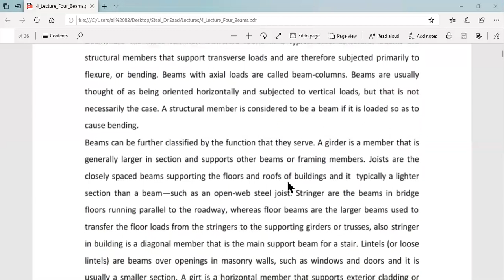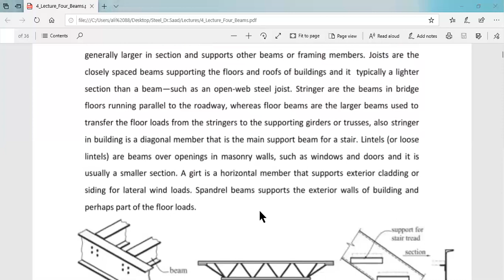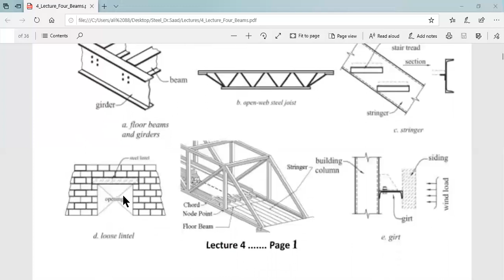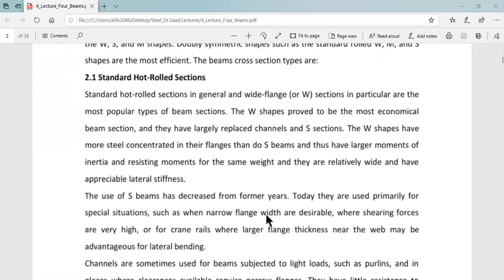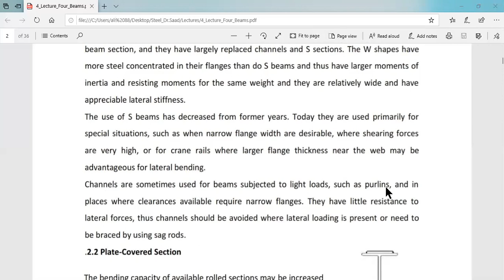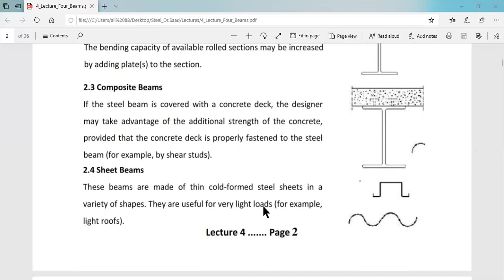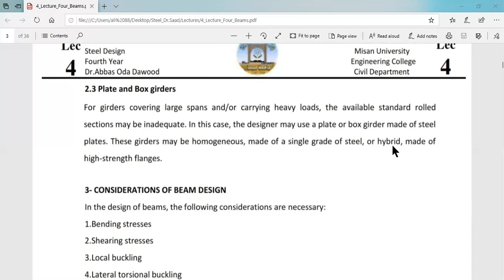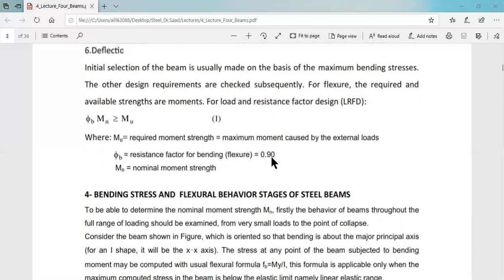المرحلةالرابعة - 21- 3-2020 - Design of Steel Structure_Civil Engineering - دكتور سعد فهد